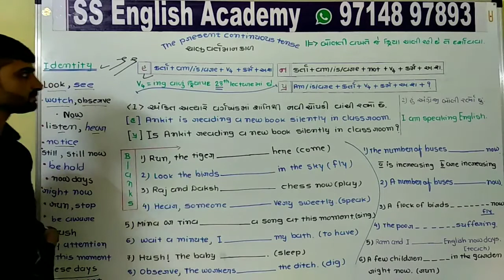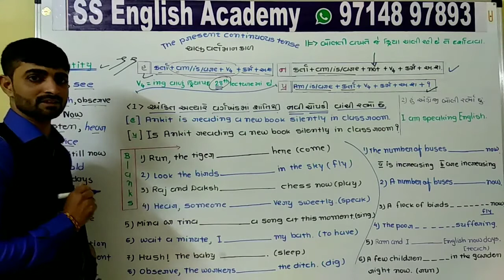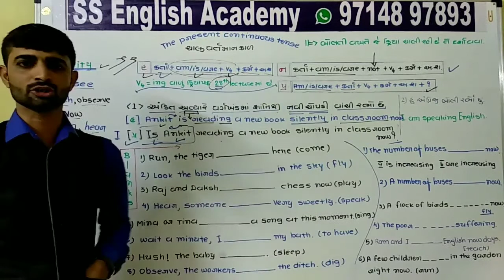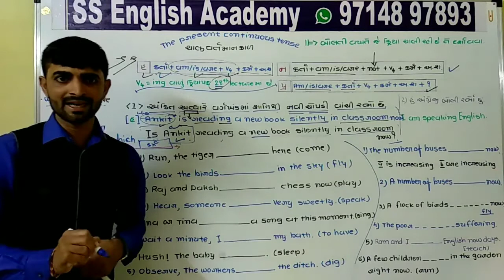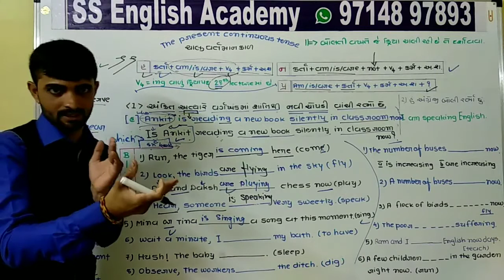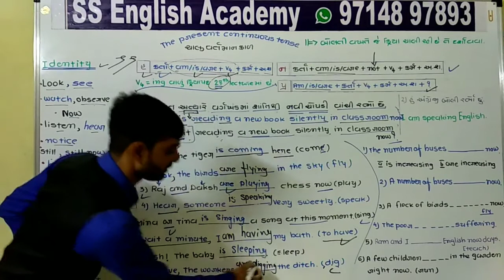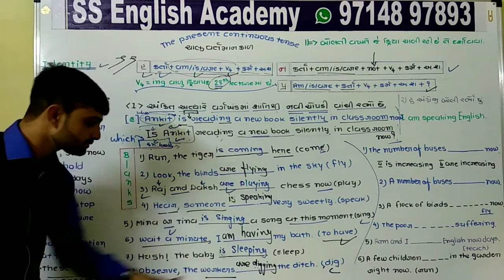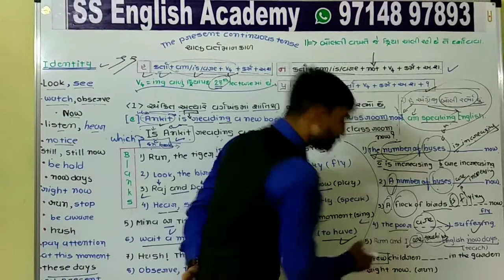Std 11 ENGLISH Lec 11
The present continuous tense